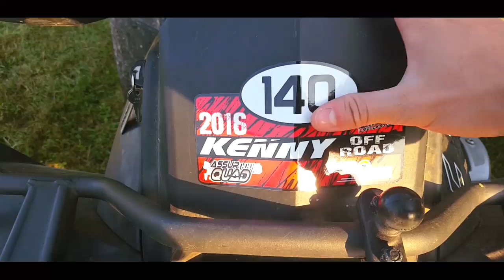KENNY OFF ROAD 2016 [ATV]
Mes engins
850 CFMOTO
1000 CFMOTO

Equipements
Casque fox v1
Casque kenny raçing
Masque 100%
Maillot de cross kenny noir et gris
Mailoot de cross Pull in
Sweat SportKove   Coming soon
T-Shirt SportKove    Coming soon
Pantalon Sline
Bottes Kenny

Equipements de production
GPS Globe 700
Gopro hero 4 silver
Sony A5000
Micro RODE
Boya LM20
Premiere Pro et Photoshop